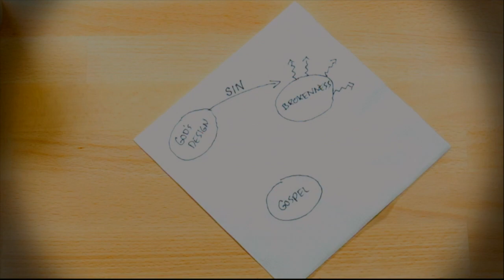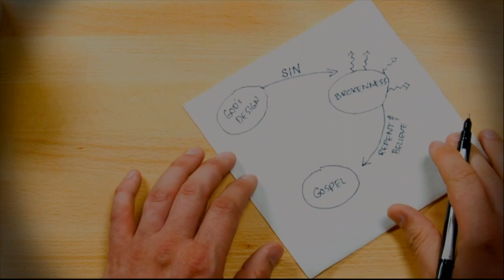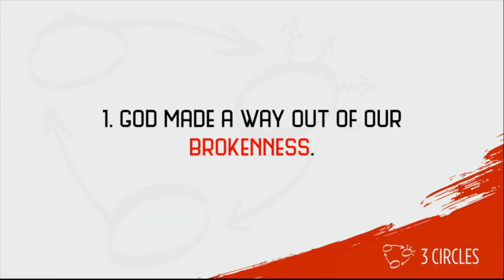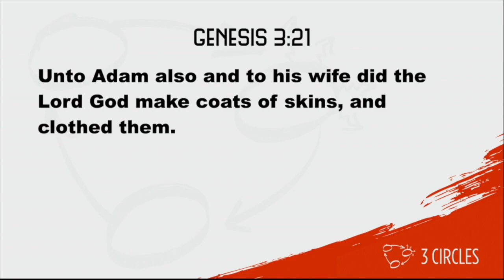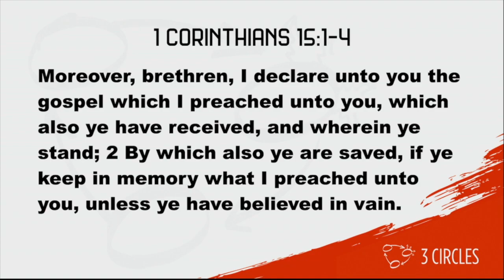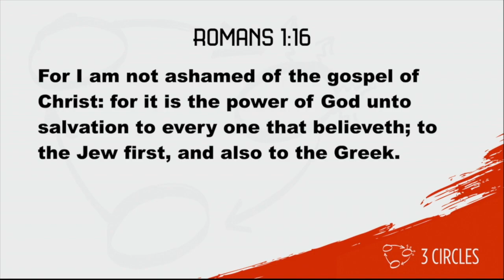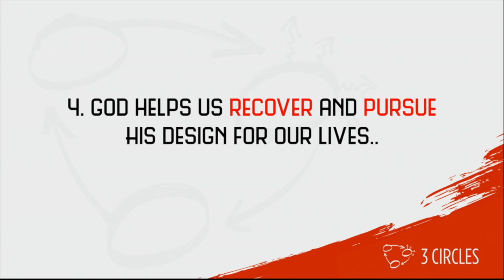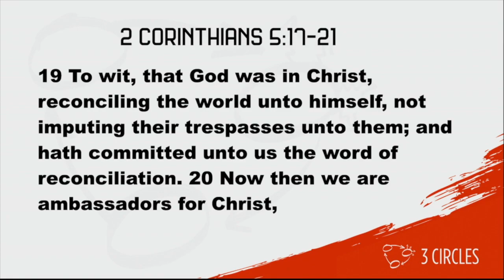3 Circles - Turning Everyday Conversations Into Gospel Conversations - Genesis 3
Join City Light Baptist Church as Pastor Matt Lahmann continues the sermon series 3 Circles Turning Everyday Conversations Into Gospel Conversations - Genesis 3